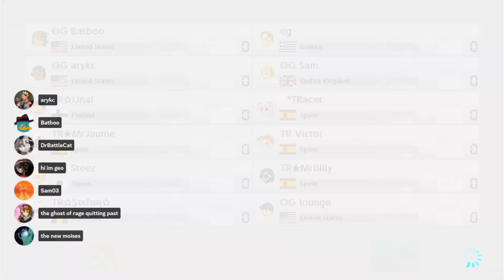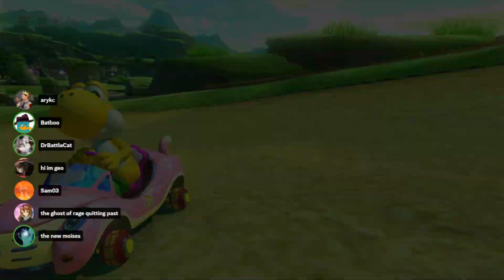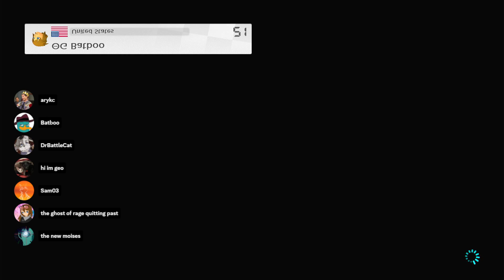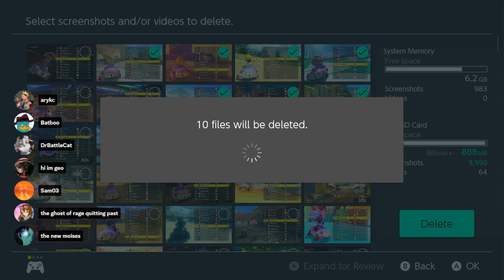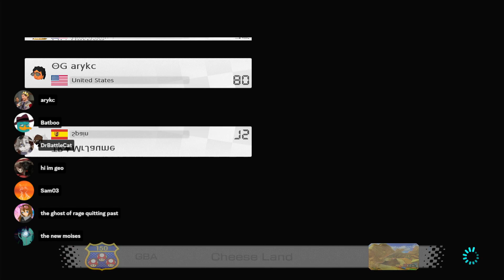Mario Kart 8 Deluxe Clan War | OG vs. TR | Streaming and hosting